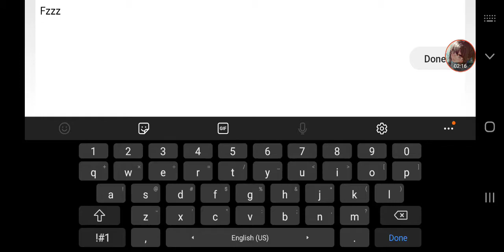FZz by SpooFy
I don't know why this took so long to record.
Do I even need to explain how good this level is, FZz is a level that tests many, many different effects that SpooFy uses in his current levels.
Level updates:
Monsters (Zoroa/Spoofy styled): Dropped due to lost of motivation (Easy Demon)

OnSlaught: Current progress; Building the layout  (Extreme Demon)

Simple Light (Zoroa styled): Put on Hold (Easy Demon)

Parralexia (Collab): Current progress; Building Deco and effects (Hard Demon)

Ok i think that is all the level updates.
GD: Almity